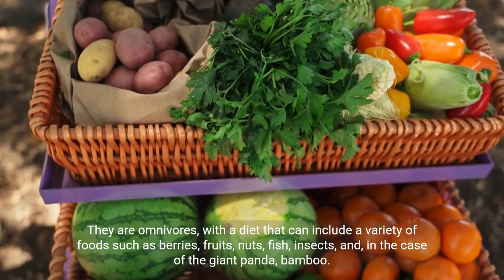"Discover the World of Bears: From Grizzlies to Pandas!"